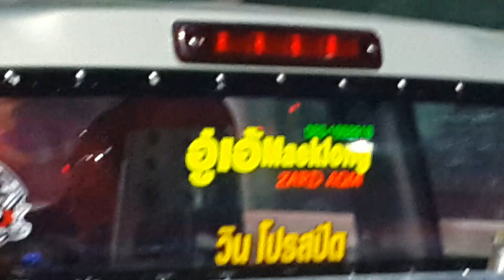ควอลิฟายโบ3000 ปาก 46 11.019 sec.